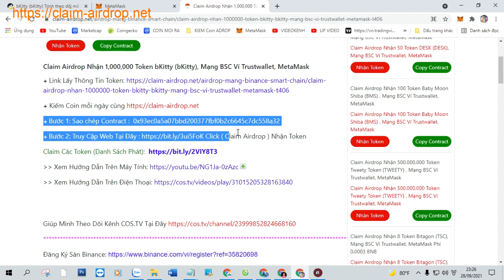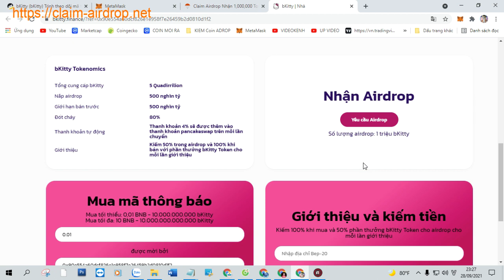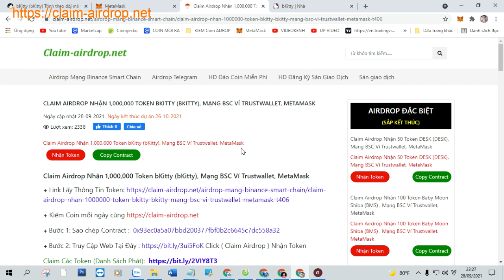Claim Airdrop Nhận 1,000,000 Token bKitty (bKitty), Mạng BSC Ví Trustwallet, MetaMask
+ Bước 1: Sao chép Contract :  0x93ec0a5a07bbd200377fbf0b2c6645c7dc558a32

+ Bước 2: Truy Cập Web Tại Đây Click ( Claim Airdrop ) Nhận Token